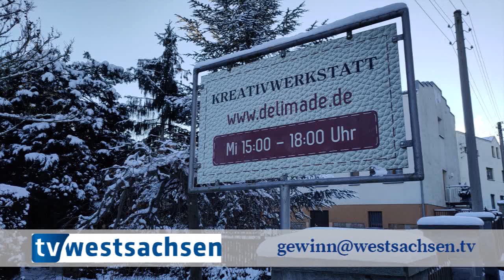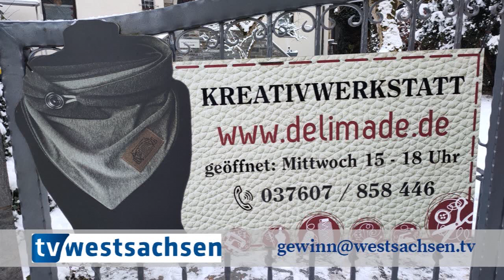Adventskalender - Türchen 16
Sie möchten Türchen 16 gewinnen? Dann rufen Sie unsere Gewinnhotline an: 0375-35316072 und hinterlassen Sie Ihren Namen und Wohnanschrift.